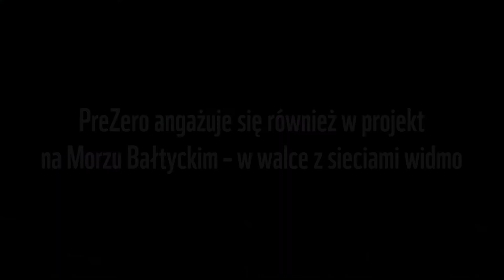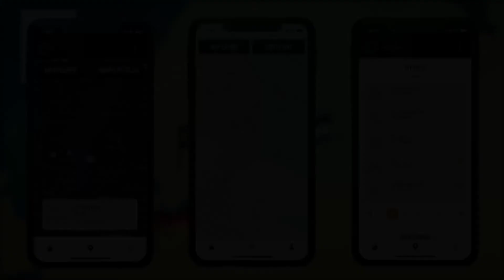PreZero i WWF razem przeciwko zaśmiecaniu mórz i oceanów plastikiem!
Już od 2015 roku aktywnie angażujemy się w oczyszczanie mórz i nie zamierzamy przestać! Wspólnie z WWF będziemy inicjować kolejne projekty i rozszerzać naszą współpracę na inne kraje i regiony. Zanieczyszczenie plastikiem mórz jest jednym z największych problemów środowiskowych naszych czasów, dlatego podejmowanie działań w zakresie ochrony wód morskich to nasza misja!